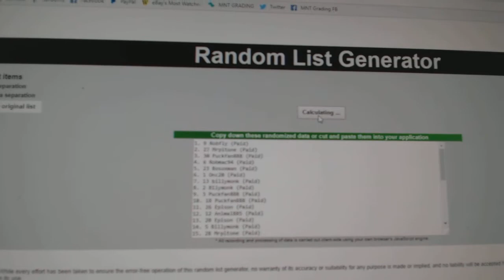C&C #7565 Multi Random